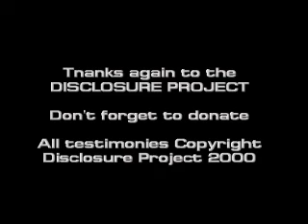Dr. Paul Czysz, Professor of Aeronautical Engineering 4/4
Dr. Paul Czysz is a Professor of Aeronautical Engineering at Parks College in St. Louis. He spent 8 years in the Air Force at Wright-Patterson Air Force Base, and another 30 years working for McDonnell-Douglas in the field of exotic technologies. While at Wright-Patterson Air Force Base, he was involved in tracking UFOs over Missouri, Ohio, and Michigan.

These UFOs were seen my many people: military, local police, and civilians, and were clocked at speeds around 20,000 MPH as they performed unusual, silent maneuvers. Dr. Czysz spent more than half his career at McDonnell-Douglas working on classified and compartmentalized projects, and testifies to the processes involved in maintaining secrecy on these projects.

He warns against the human tendency to make every new technology into a weapon, pointing out that our weaponization of space does not address the threat of Earth terrorists, and the idea of using these weapons against extraterrestrial targets would be suicidal.